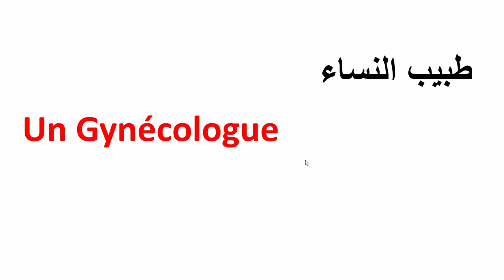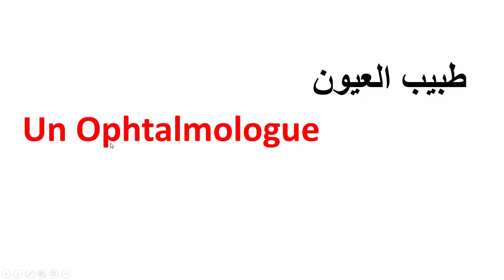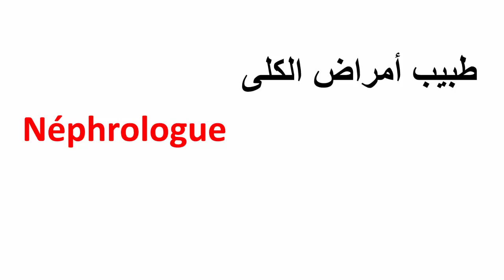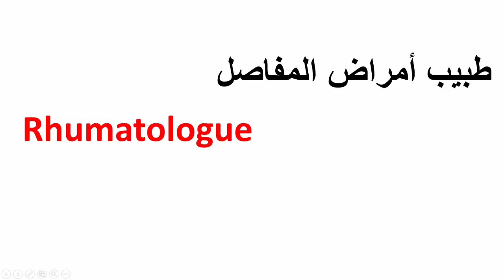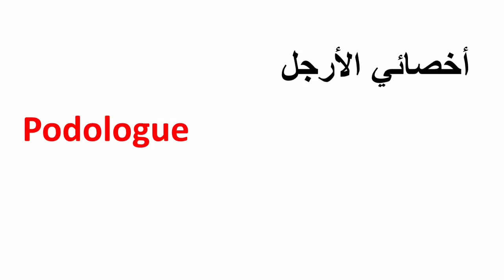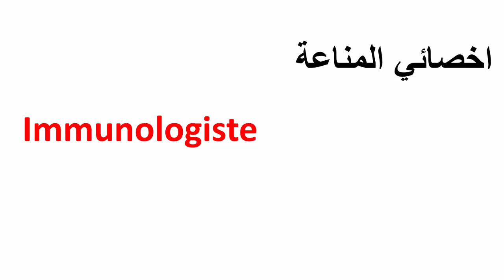تعلم الفرنسية--أسماء اختصاصات الأطباء بالفرنسية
أفعال مصرفة في الحاضر أو  le présent

أفعال مصرفة في الماضي أو  le passé composé

تعلم الفرنسية--أهم المصطلحات التي تستعمل في المدرسة